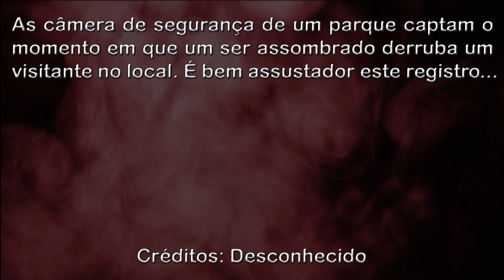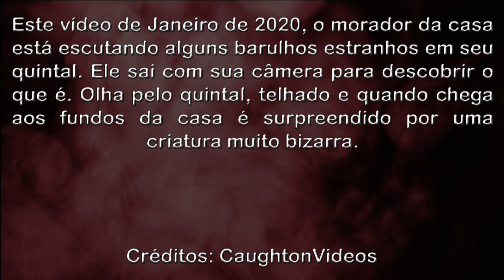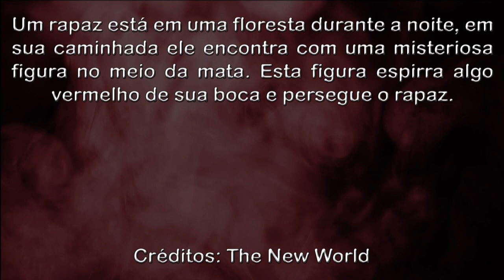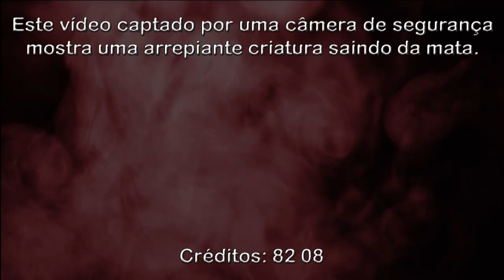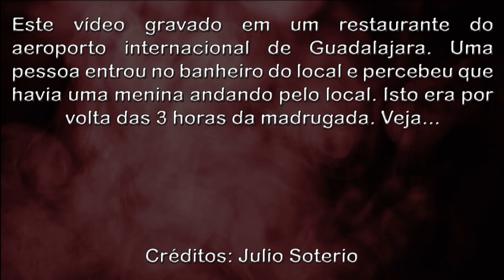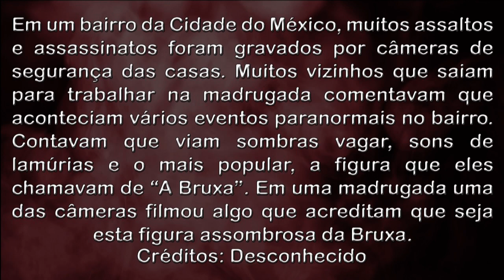Criatura Sobrenatural Escondida Em Mata Supernatural Creature Hidden in Woods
Desconhecido
As câmera de segurança de um parque captam o momento em que um ser assombrado derruba um visitante no local. É bem assustador este registro...

CaughtonVideos
Este vídeo de Janeiro de 2020, o morador da casa está escutando alguns barulhos estranhos em seu quintal. Ele sai com sua câmera para descobrir o que é. Olha pelo quintal, telhado e quando chega aos fundos da casa é surpreendido por uma criatura muito bizarra.

Um rapaz está em uma floresta durante a noite, em sua caminhada ele encontra com uma misteriosa figura no meio da mata. Esta figura espirra algo vermelho de sua boca e persegue o rapaz.

82 08
Este vídeo captado por uma câmera de segurança mostra uma arrepiante criatura saindo da mata.

Julio Soterio
Este vídeo gravado em um restaurante do aeroporto internacional de Guadalajara. Uma pessoa entrou no banheiro do local e percebeu que havia uma menina andando pelo local. Isto era por volta das 3 horas da madrugada. Veja...

Desconhecido
Em um bairro da Cidade do México, muitos assaltos e assassinatos foram gravados por câmeras de segurança das casas. Muitos vizinhos que saiam para trabalhar na madrugada comentavam que aconteciam vários eventos paranormais no bairro. Contavam que viam sombras vagar, sons de lamúrias e o mais popular, a figura que eles chamavam de “A Bruxa”. Em uma madrugada uma das câmeras filmou algo que acreditam que seja esta figura assombrosa da Bruxa.

OVNIS Reais
Real UFO
НЛО